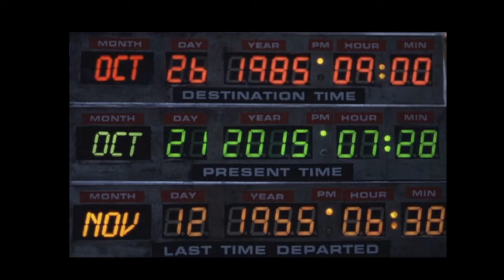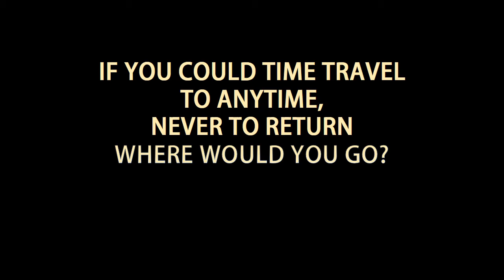The Rook - When Would You Go Contest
30 years ago on October 26, 1985, Marty McFly would travel to the year 2015 and discover a world of flying cars and holographic shark attacks. While we still rely on rubber, the film would foretell of a future with time-travel more than anything else. In 2015, the year of the future, time-travel culture has begun anew with such hit television series as SyFy’s Twelve Monkeys, Starz’s Outlander and BBC’s Dr. Who. Even Hulu is forecasting a resurgence in time-travel, recently announcing a new series based on Steven King’s 11/22/63. Coincidence, I think not. Probably the most exciting series to be born in the modern age of Science Fiction, The Rook makes his return to comics in October with Dark Horse Comics.
Given all of the excitement geared around time-travel these days, here at Time Castle, we thought it would be interesting to hear from the masses. If you could travel time, just once, and go any-when; where would you go?  Would you battle Genghis Khan over control of Eurasia or perhaps correct a past wrong? So here is the challenge, come up with your best story of where/when you would go and why. The Winner gets a very rare signed “The Rook” comic by either legendary artists Bob Larkin, Mike Mignola or Paul Gulacy.
Enter today and let us enjoy your journey.